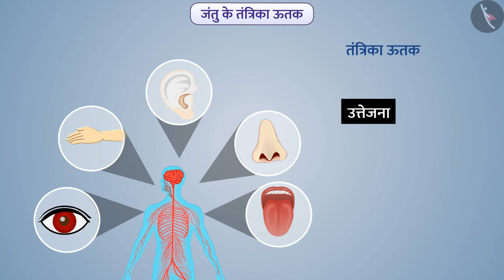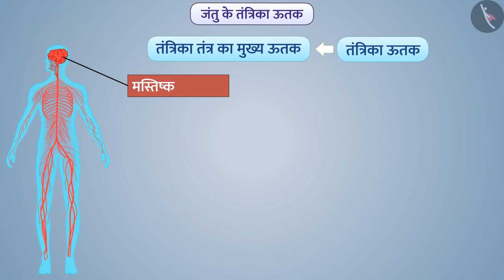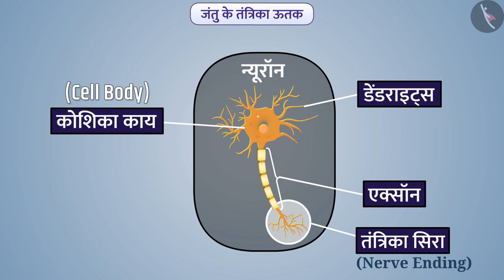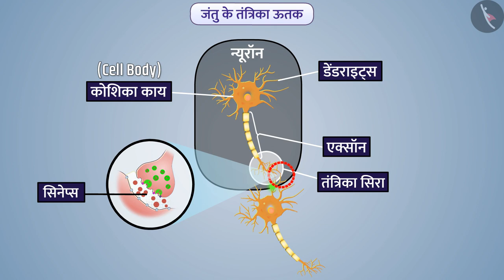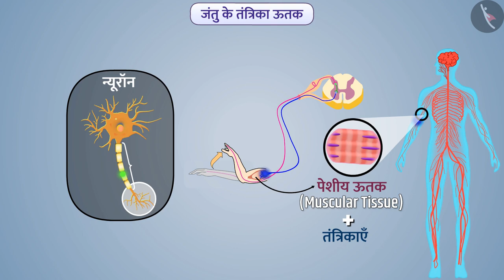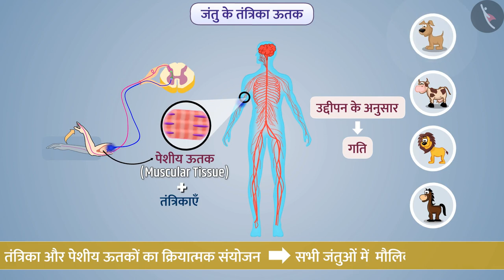जंतु ऊतक - तंत्रिका ऊतक|Part 1/1|Animal Tissues : Nervous|Hindi|Class 9